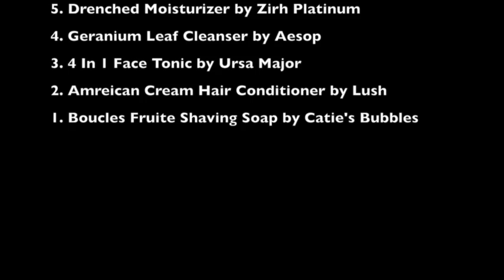Maximilian Must Know Episode # 254 (Top 5 Grooming Products Discovered In 2014)